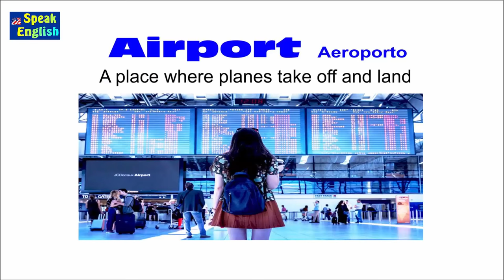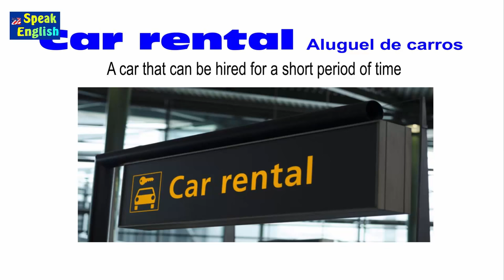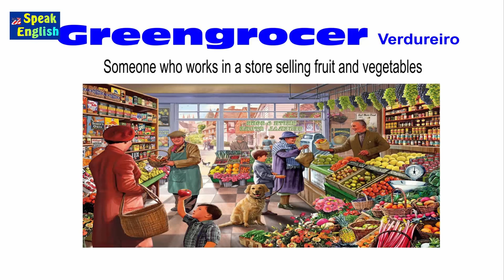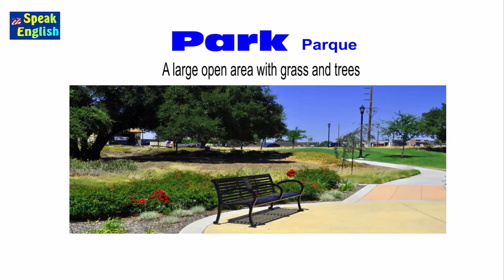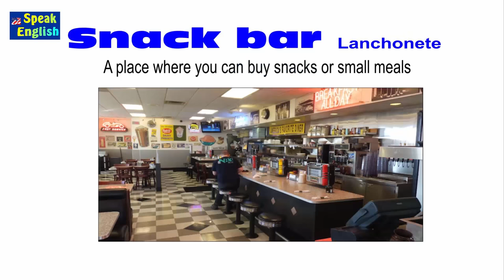Nomes de lugares e comércio em inglês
É importante saber os nomes de lugares e comércio para ampliar sua fluência em inglês seu inglês - Speak English

Professor Guerra